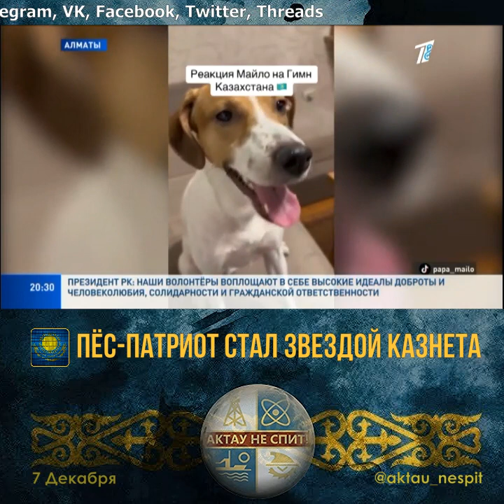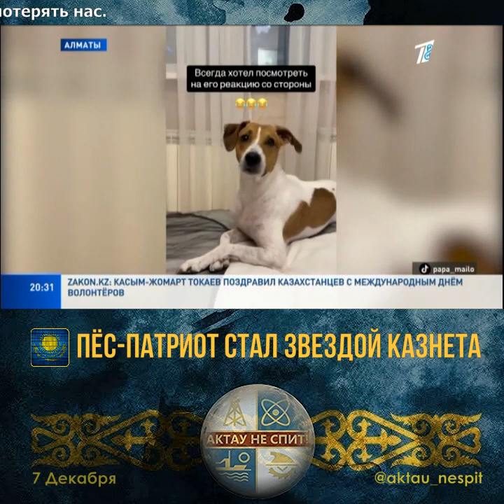ПЁС-ПАТРИОТ СТАЛ ЗВЕЗДОЙ КАЗНЕТА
Пёс-патриот по кличке Майло покоряет казнет. Ролики смышлёного четвероногого, который реагирует на казахскую речь и даже слушает гимн Казахстана, уже набрали миллионы просмотров, сотни тысяч лайков. Мы встретились с Майло и его хозяином.

Видео: Первый-Евразия ТВ
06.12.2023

Ищите нас на платформах: YouTube, TikTok, Telegram, VK, Facebook, Twitter, Threads